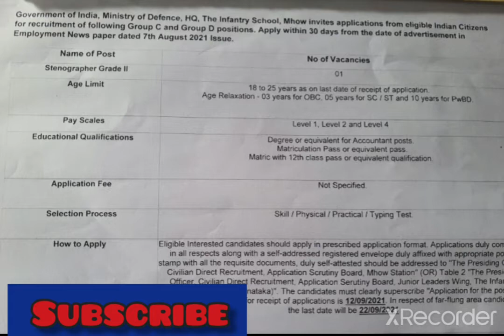Ministry of Defence The Infantry School